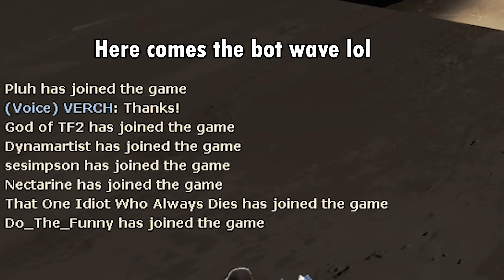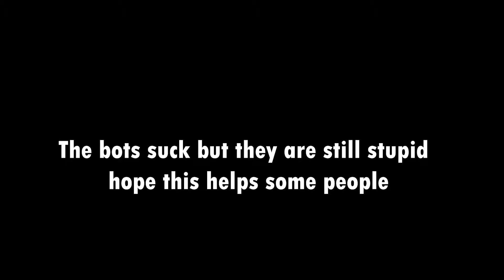How to hold off the bots on 2fort as a solo engi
side note, this video was recorded before the 64 bit update, so there's a slim chance this doesn't work anymore